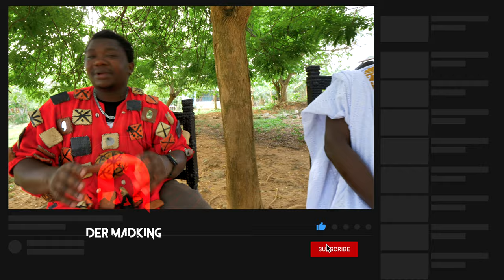BAYIE:KOMFO KYEI REVEALS HOW Witch Craft WORKS AND THEIR SECRETS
Thank you for wacthing! Comment and lets know what you are thinking.